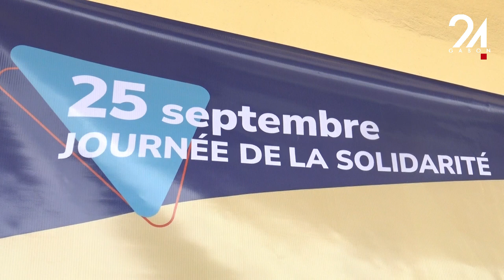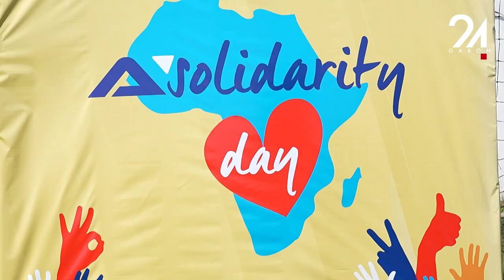CLIN D’ŒIL - AGL, POUR L’ÉDUCATION LORS DE LA JOURNÉE DE LA SOLIDARITÉ.